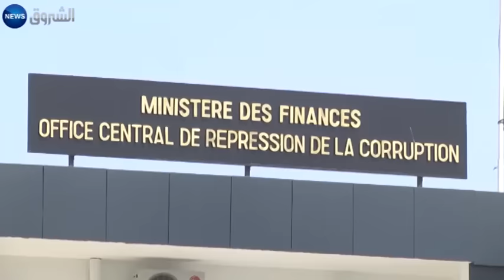الأزمة تكشف فساد زمن البحبوحة... والعدالة مستقيلة